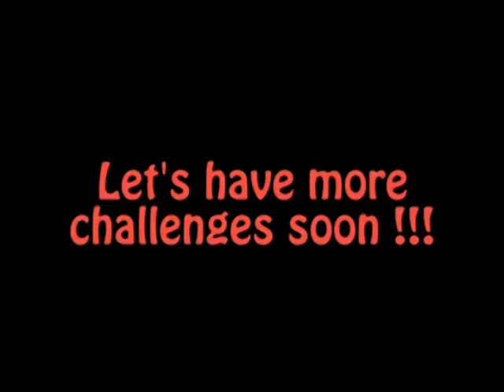Me And Abd El Rahman Basket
Me And Abd El Rahman Basket at HelioLedo